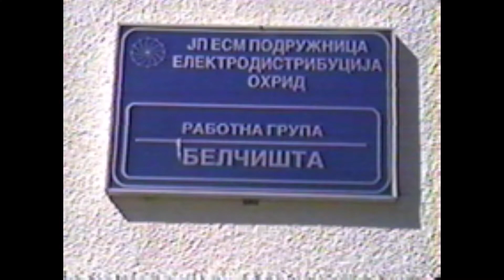Mike Close Belshista art Colony 2001